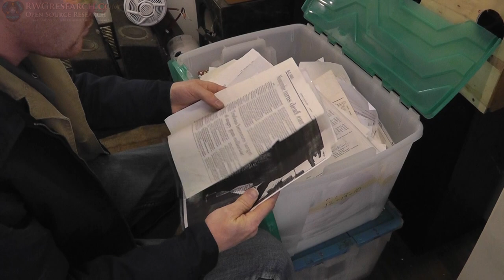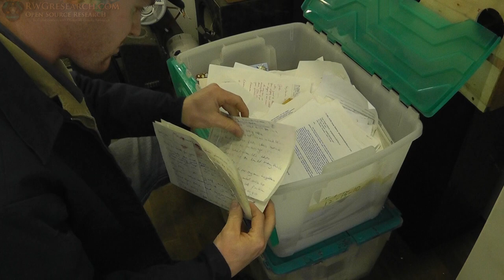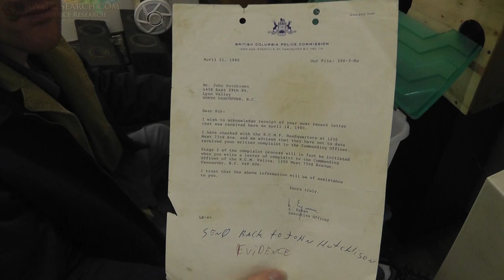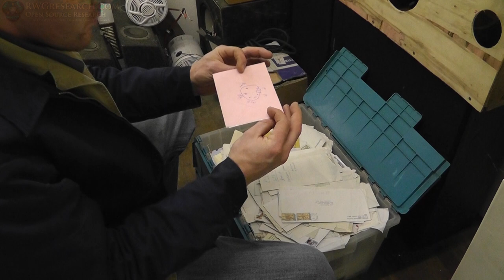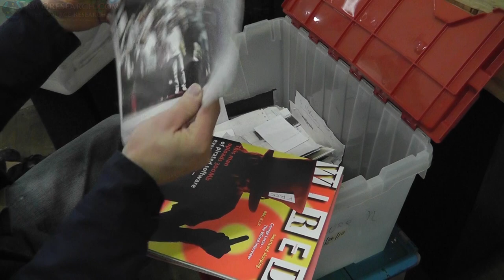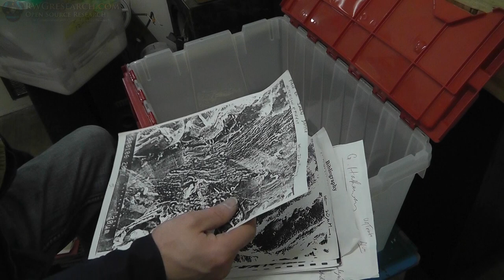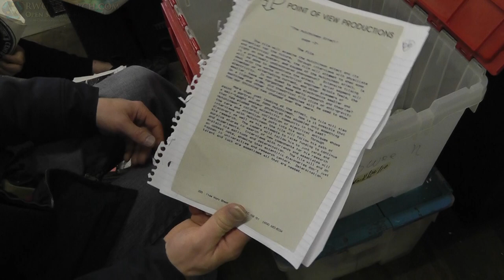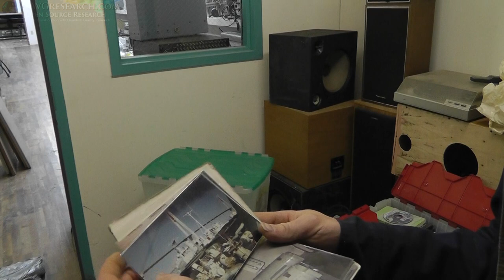John Hutchison's "I got paper work on that" Private Collection. 2015 Classified?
classified? who knows what will find!

its been a while, and this video is finally going out... originally had problems with my video editing software but finally this video exported...

There is some digital copy's of things on this site with more to come...

I want to think john and Nancy for letting me come visit. I have more videos to finish from this trip, and i will get them done in due time...

God Bless

~Russ